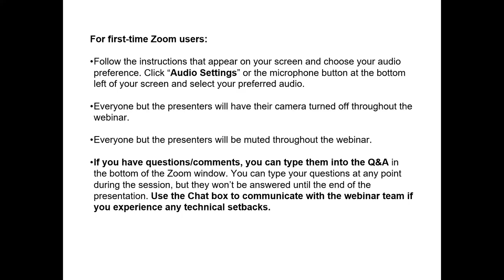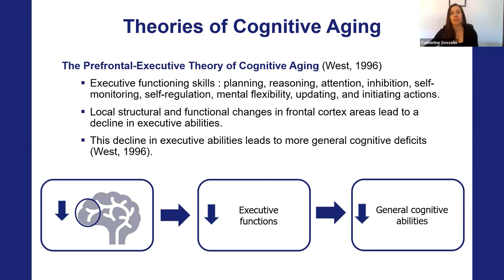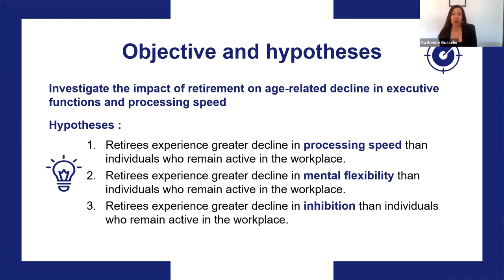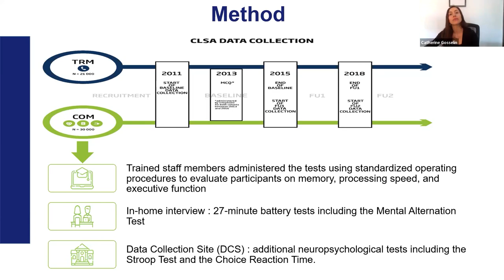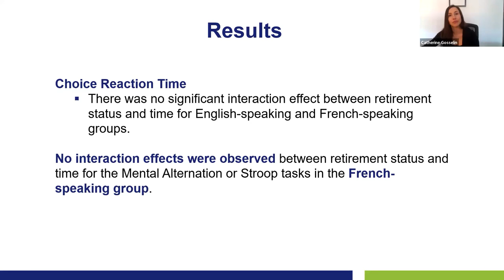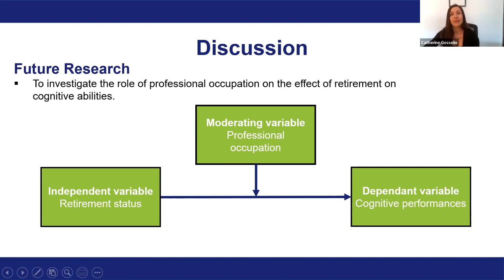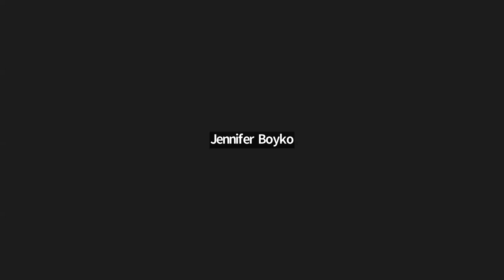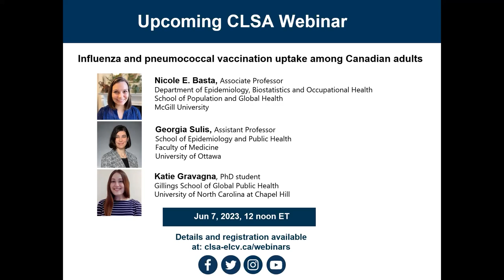The impact of retirement on cognitive decline: findings from the CLSA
As increasing life expectancy leads to a longer period of retirement, several studies have reported a negative association between retirement and cognitive abilities. Canadian Longitudinal Study on Aging (CLSA) data is used to compare cognitive function, including memory, executive function and processing speed of retirees and workers, 45 to 85 years of age at baseline, and then at a three-year follow-up. Consistent with previous studies, our findings showed a significant decline in both processing speed and executive functions for retirees compared to workers from baseline to follow-up among the English-speaking sample.

The next CLSA webinar will use CLSA data to help tell the story of cognitive decline and how it is associated with retirement. PhD candidate Catherine Gosselin will present on her findings, including a discussion of French vs. English-language data. The webinar will be presented in English, but French-language support will be provided in the chat and question and answer portions. Questions in French are encouraged. Join us on Tuesday, May 23 at 1 PM.

Catherine Gosselin is presently pursuing her PhD in neuropsychology at the Université du Québec à Trois-Rivières under the supervision of Dr. Annick Parent-Lamarche and Dr. Benjamin Boller. Her research interests focus on the effects of social and environmental factors on cognitive decline in older adults. Catherine's thesis explores the role of cognitive reserve in the relationship between cognitive decline and retirement. She has received research grants from both the Social Sciences and Humanities Research Council (SSHRC) and the Fonds de recherche du Québec - Société et culture (FRQSC). body of literature on the topic and provide valuable insights into the factors that shape healthy aging in our society.